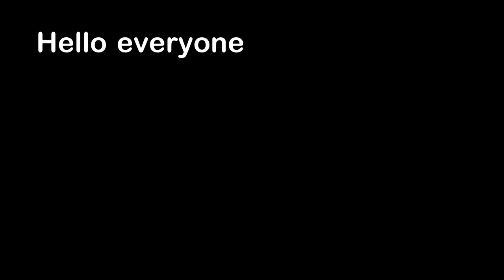The Worst Proposal Ever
Hello everyone, this is YOUR Daily Dose of Internet. In this video, I show you the worst proposal ever.

Watch:    • Just Lucky — Land of Fire | Free Back...